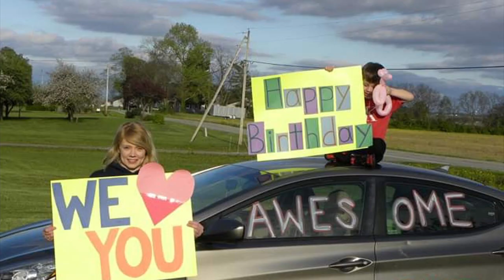Remembering Charles McCarty